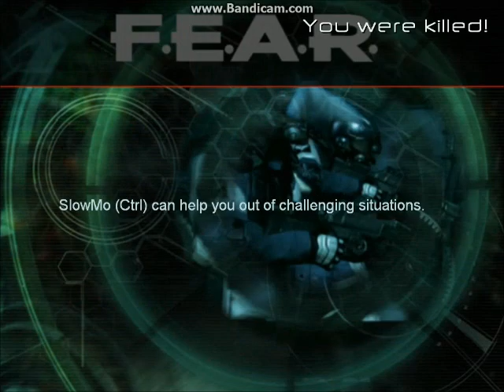FEAR w/Tyler ep12